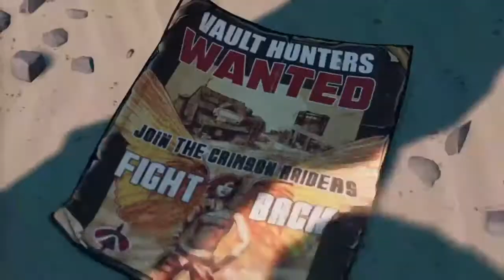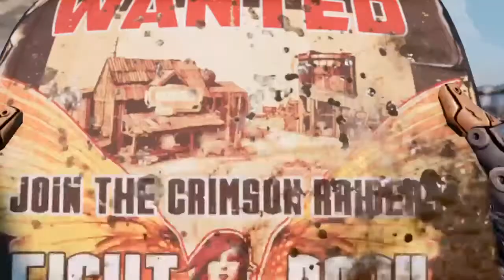Broderlands3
Here to game and make friends